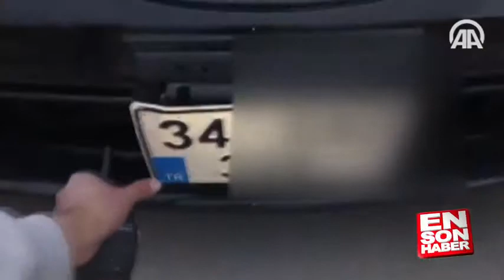Oynar plaka takılı araç sahibine ceza